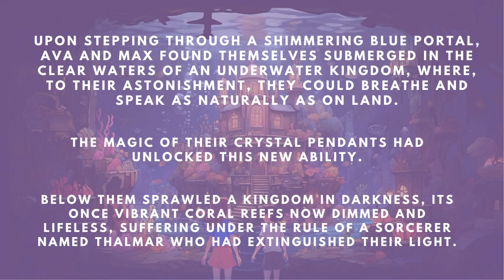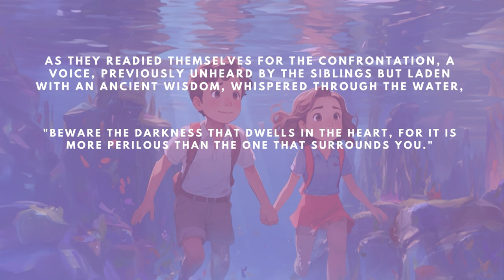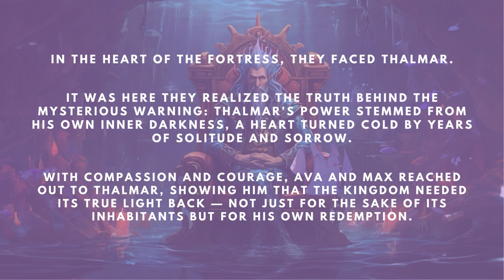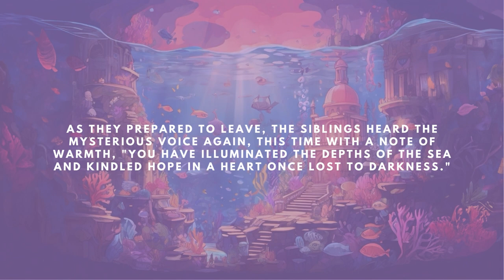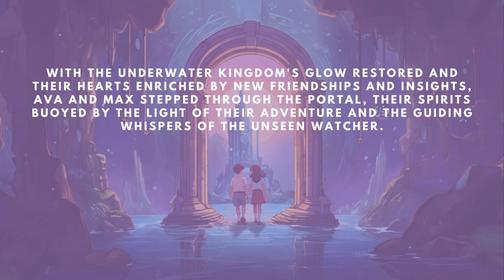The Secret of the Crystal Cave - Chapter 4 | Awakening the Underwater Kingdom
Plunge into the mysterious waters of the Underwater Kingdom in Chapter 4 of our The. Secret of The Crystal Cave series, "Awakening the Underwater Kingdom." 🌊 Ava and Max embark on a breathtaking journey beneath the waves, armed with their magical crystal pendants. Discover a realm cast in darkness by the sorcerer Thalmar and witness the siblings' courageous battle to reignite the kingdom's glowing coral. For the first time, they hear the guiding whispers of an unseen watcher, adding an air of mystique to their quest. Join us as we dive deep into a story of redemption, courage, and the power of light over darkness.

Highlights:
Explore the enchanting Underwater Kingdom
Encounter mysterious forces and magical creatures
Experience the transformative power of kindness and light

Share your thoughts and favorite moments in the comments below!